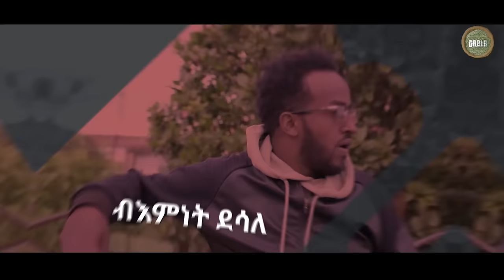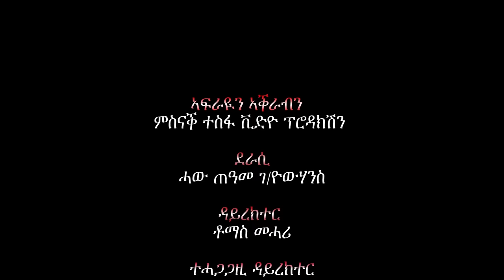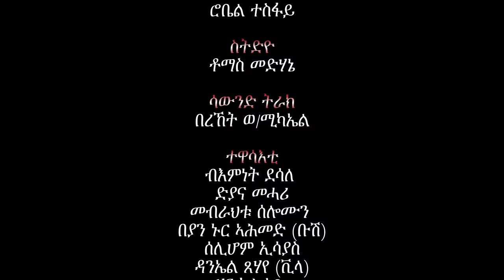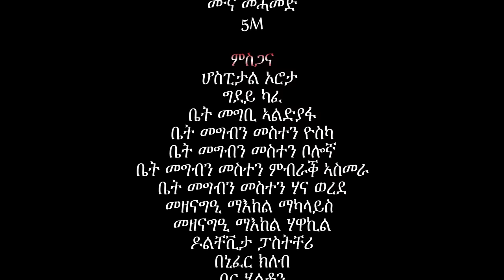New Eritrean Movie 2024 Xmue Aemro part1[ጽሙእ ኣእምሮ 1ይ ክፋል]by haw teame g/yohans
New Eritrean -Gabla tv we brings eritrean movies,eritrean comedy,eritrean film,eritrean video clip,tigrina music enjoy it.
eritrean movie2024
ethiopean music2024
eritreane comedy2024
ethiopean comedy2024